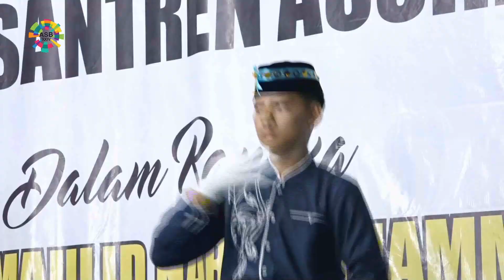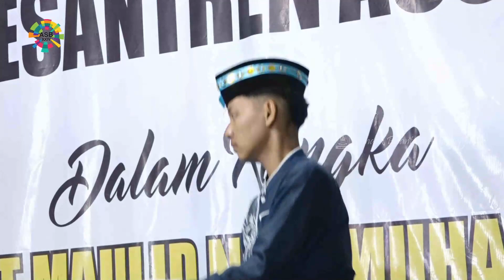JUARA 1 LOMBA GAMBUS ASB 2023 PP. ASSIROJIYYAH KAJUK SAMPANG.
Pondok Pesantren Assirojiyyah As-Salafiyyah As-Syafi’iyyah yang kemudian dikenal dengan Pondok Assirojiyyah Kajuk, merupakan salah satu pesantren diantara sekian banyak pondok pesantren di Kabupaten Sampang  Madura – Jawa Timur  Indonesia

HUBUNGI KAMI UNTUK INFO :
Alamat Pondok Pesantren:
Jalan Pemuda 52C kajuk
Rontengah Sampang